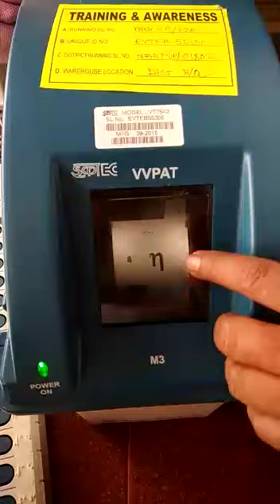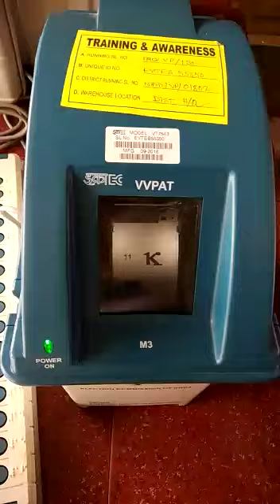How to use for A V M voter machine step by step bengla me